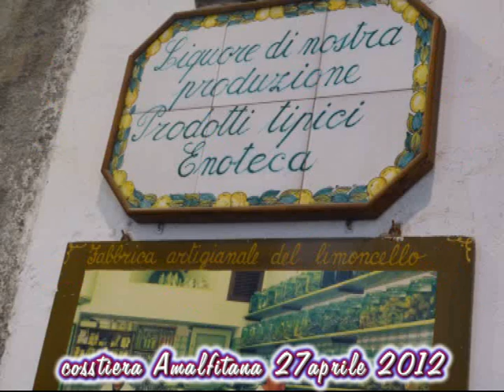COSTIERA AMALFITANA.wmv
COSTIERA AMALFITANA (SA) LUOGO INCANTEVOLE L'ITALIANO DOVREBBE IMPARARE AD APPREZZARE E AMARE IN PRIMIS IL NOSTRO TERRITORIO... E POI ALTROVE!